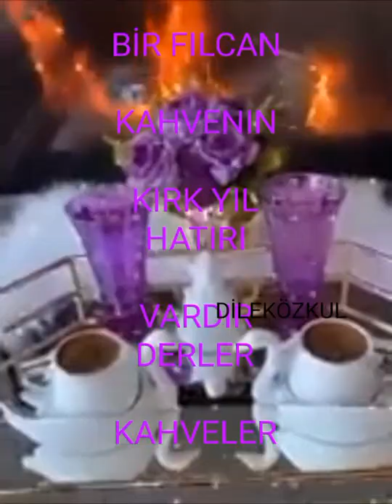BİR FILCAN KAHVE OLSAM